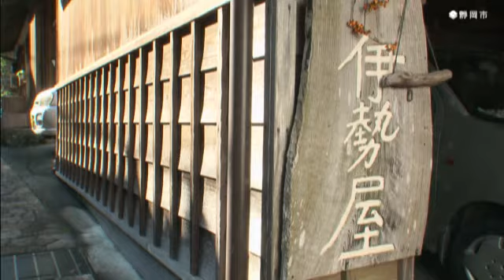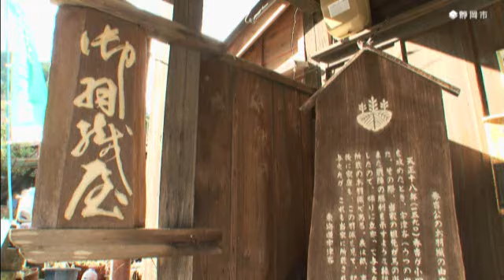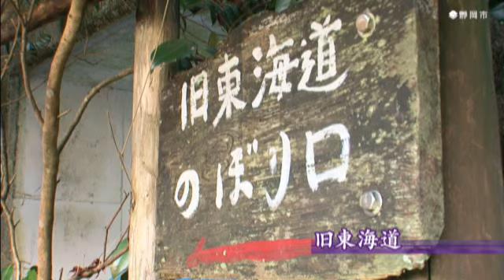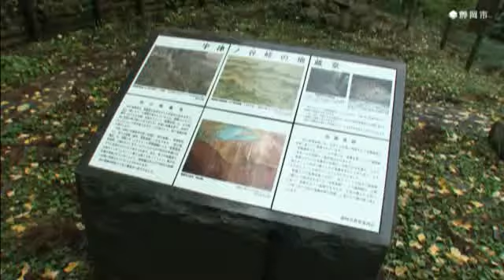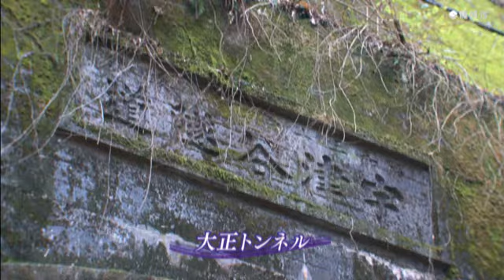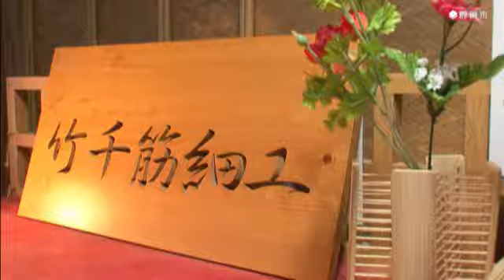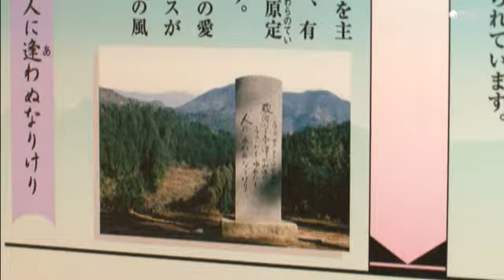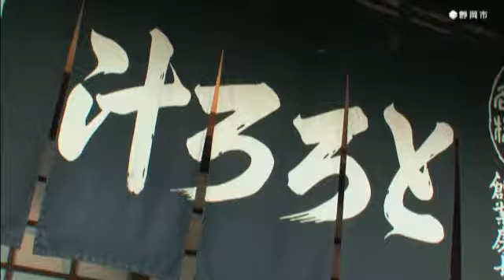古の旅人気分で歩く 旧東海道 宇津ノ谷・丸子（静岡市観光情報）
旧東海道の趣を残す静岡市の宇津ノ谷・丸子地区。 歴史的集落や伝統工芸体験など、見どころを２０１０しずおかクイーンが紹介します（2010年10月制作）